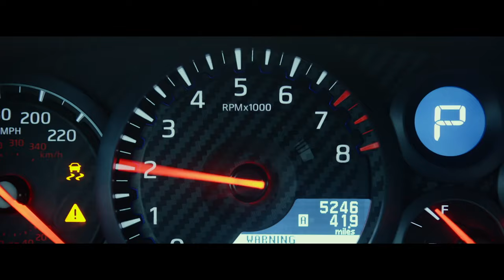Gran Turismo 7 - Official 1.36 Update Trailer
The Gran Turismo 7 1.36 update arrives on August 7 at 12am PT / 1am ET / 8am BST / 4pm JST. Check out the trailer to see the gift campaign for Gran Turismo 7 in celebration of the movie Gran Turismo where players can receive the Nissan GT-R Nismo GT3 '18 from August 7 until September 28. During the campaign period, just click the special panel on the upper-right of the World Map screen to redeem the vehicle.